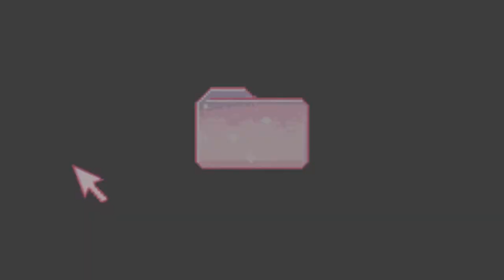알토란 임성근 햇양파김치 혈액순환이 안 돼서 손발이 찬 사람ㅇㅇ넣은 양파김치 추천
알토란 임성근 제철 밥도둑 밥상
매콤 달큼한 산뜻함이 가득 !
햇양파김치
봄철에만 볼 수 있는
줄기양파김치
특히 혈액순환이 안 돼서 손발이 찬 사람 만들어 드셔보세요
감사합니다 ()